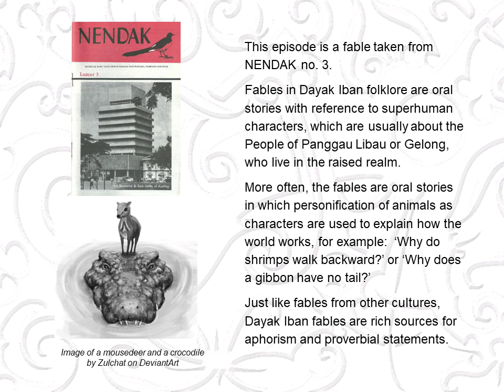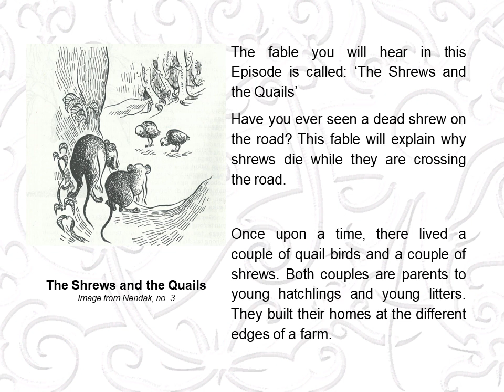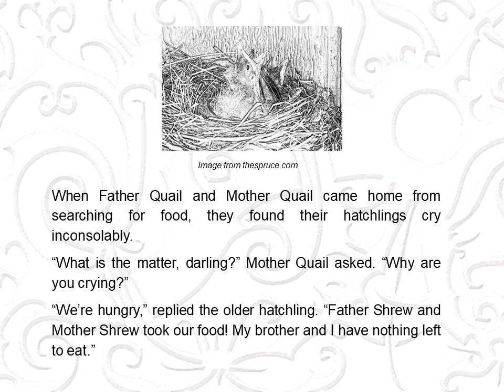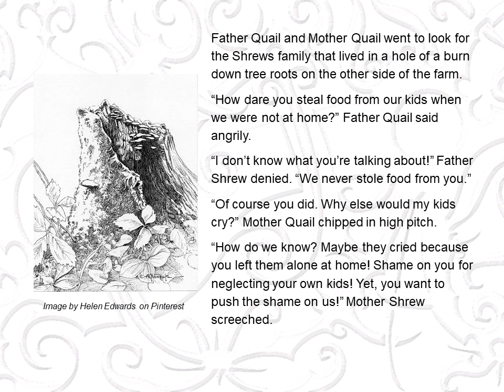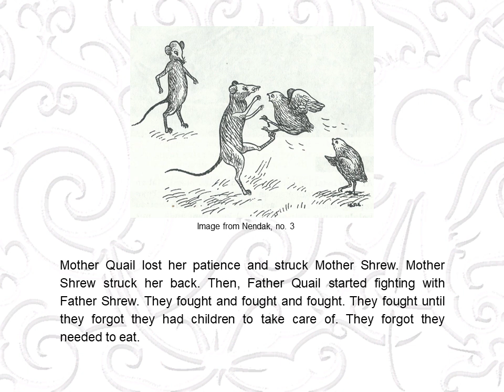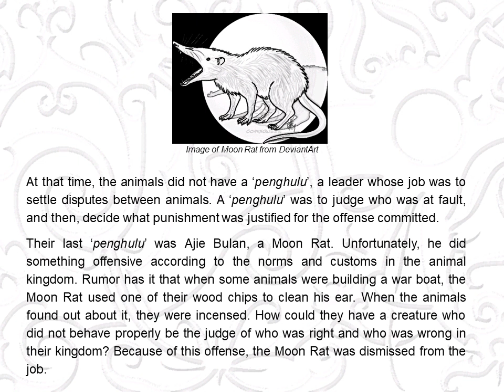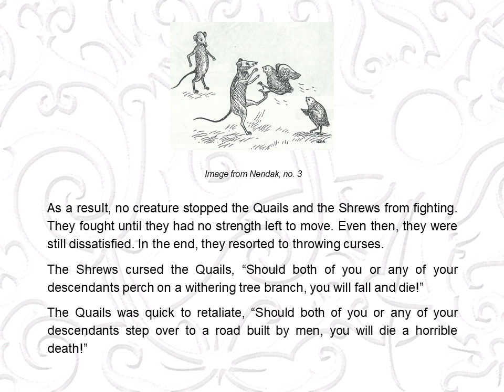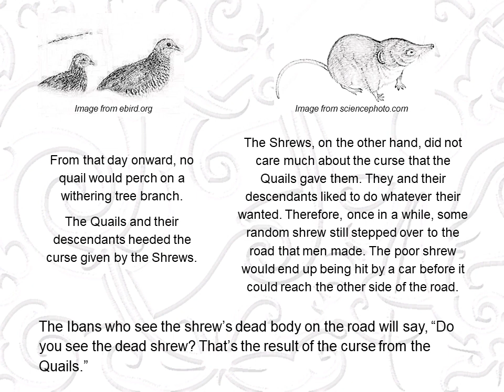Episode 4: The Shrews and the Quails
Welcome to Gallery of Dayak Iban Folklore.

The story in Episode 4 is a fable from Dayak Iban folklore called 'Chuik Seduai Empitu' (The Shrews and the Quails), from the book 'Iban Kalia'.

Your host,
Indai Sampurai
You can find me in the socials below: